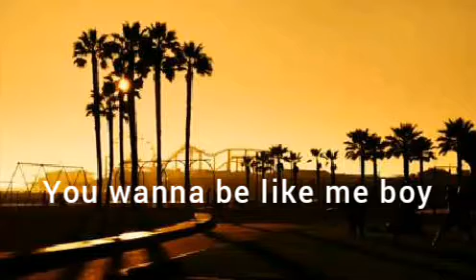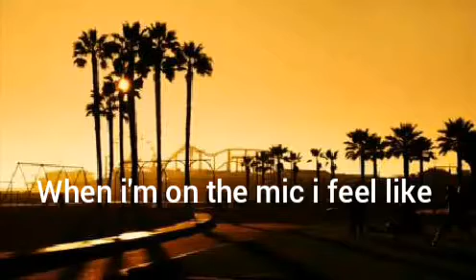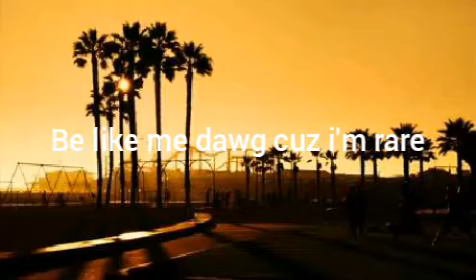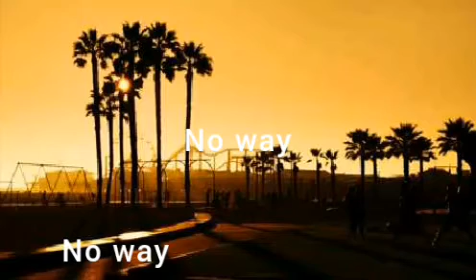XaNthic_-_no way_lyrics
Y'all need to see and hear this💥👌🏽